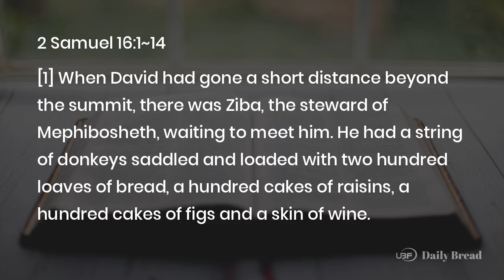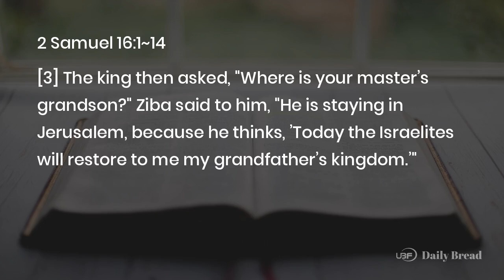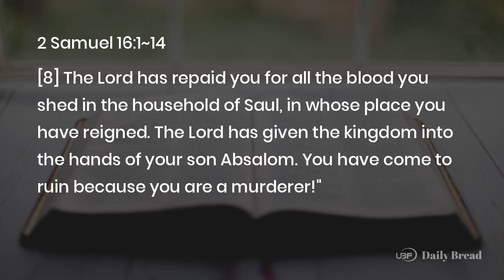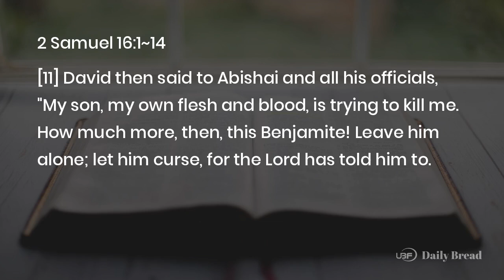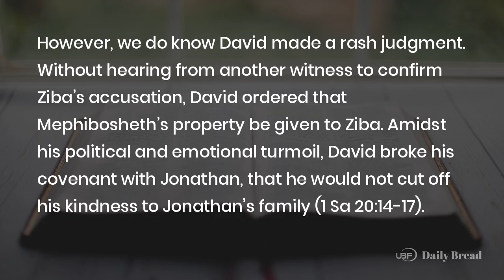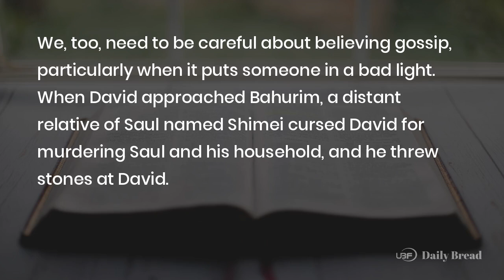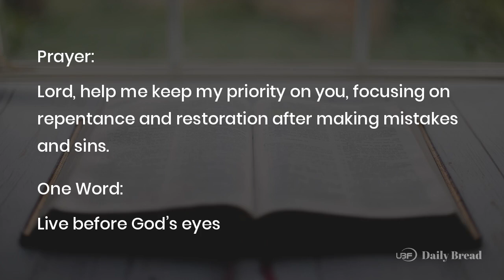THE LORD WILL SEE MY DISTRESS, 2Sam 16:1~14, 11/03/2024 / UBF Daily Bread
UBF Daily Bread Human Voice Service
Voice : Ashton Dsouza

Title: THE LORD WILL SEE MY DISTRESS / UBF Daily Bread, 2Sam 16:1~14, November 03, 2024
Description:

Passage: 2Sam 16:1~14
Key Verse: 12
Title: THE LORD WILL SEE MY DISTRESS
Content:
While David fled from Absalom, Ziba provided David with what he urgently needed. Then Ziba told David that Mephibosheth remained in Jerusalem to become king. We don’t know if Ziba’s report has any truth. However, we do know David made a rash judgment. Without hearing from another witness to confirm Ziba’s accusation, David ordered that Mephibosheth’s property be given to Ziba. Amidst his political and emotional turmoil, David broke his covenant with Jonathan, that he would not cut off his kindness to Jonathan’s family (1 Sa 20:14-17). We, too, need to be careful about believing gossip, particularly when it puts someone in a bad light.
When David approached Bahurim, a distant relative of Saul named Shimei cursed David for murdering Saul and his household, and he threw stones at David. Shimei’s accusations were not only an insult to the king, but they were also untrue. However, David accepted Shimei’s insult, since God had allowed it to happen. So instead of striking Shimei to stop his cursing, David hoped that God would observe all this bitterness and have pity on him. When faced with trouble and humiliation, David reflected on his sins and mistakes and humbled himself before God. Godly sorrow brings repentance, salvation, and no regret (2 Co 7:10).
Prayer: Lord, help me keep my priority on you, focusing on repentance and restoration after making mistakes and sins.
One Word: Live before God’s eyes

LINKS:
University Bible Fellowship: